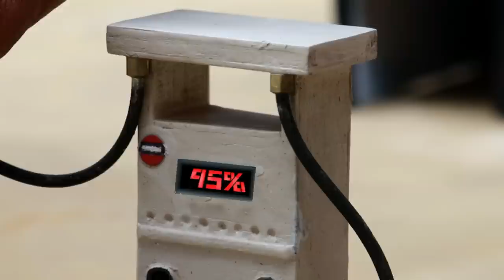Top the most Creative tractor making flour mill - petrol pump - wheat thresher - water pump videos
Top the most creative science projects Creative Tractor making miniature for water pump |petrol pump

Hello all every one. Please watch the video to know more about more our amazing creations.

tractor

mini tractor
tractor machine
tractor machinery
Science project for exhibitions working model
Science project working model water pump
diy tractor
mini diesel engine pump
mini water tanker machine
diy water tanker machine
water tank
diy tractor chaff cutter machine
toka machine
diy tractor rice mill machine
diy tractor wheat thresher machine
diy tractor juicer machine
diy tractor trolley loading fertilizer new technology
double water pump
double water pump connection
double water pump run by tractor
field star double water pump
coolar double water pump
double water pump pulley
double water pump setup
2 water pump in parallel
PTO water pump

Related channels:
mini creative
mini inventor
creative tractor
tractor inventor
keepvilla
sano creator
mini farmer
mini rustic
sun farming
sahil ips
santroyce
mr minitopics
mini maker
creator villa
make toys
top land
hp mini diy tractor
mr dev creator
farm diorama
tech creators
cs toy
rc toy